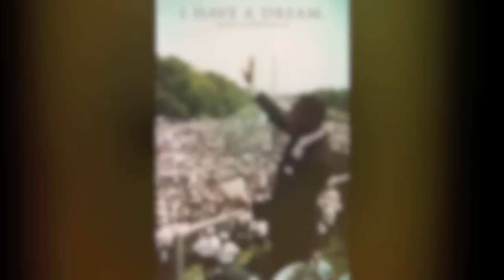Jah den "Reggae Music"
Blessed Love